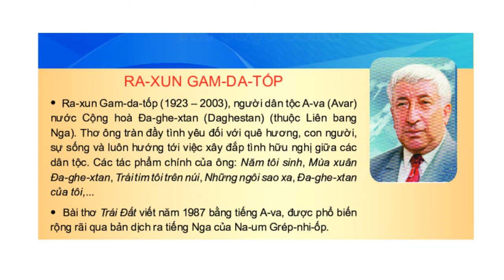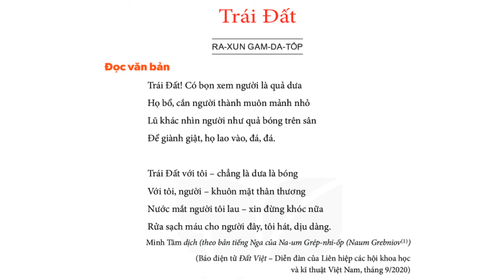TRÁI ĐẤT (Gam-da-tốp)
Ngữ văn 6: KẾT NỐI TRI THỨC VÀO CUỘC SỐNG
Văn bản: TRÁI ĐẤT (Gam-da-tốp)